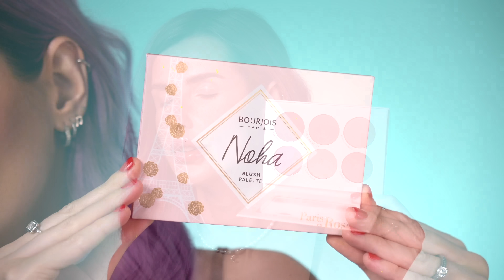Miało być pięknie, ale niektóre marki się nie popisały🙄- Testuję dziwną technikę z Insta!😮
W filmie mówię o:
1. Technika makijażowa z insta:
2. Paleta Bourjois x Naha Namil blush palette 25,99zł
3. Paleta Bourjois x Naha Namil Face Palette 25,99zł
4. Nyx Jumbo Lash Fringe glam+ wodoodporny eyeliner z klejem do rzes 2w1 kupiłam w promo za 78,99zł
5. Ingrid x Team X highlighter heaven 46,99zl w promo w Rossmann
6. Ingrid x Team X błyszczyk Take a Taste 26,99zł w promo w Rossmann